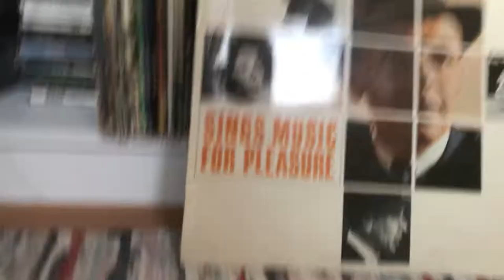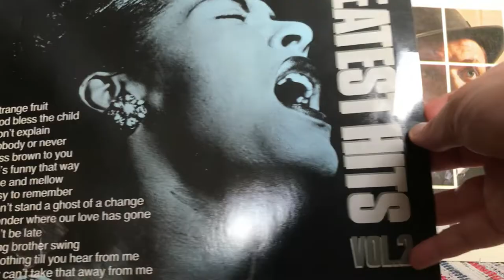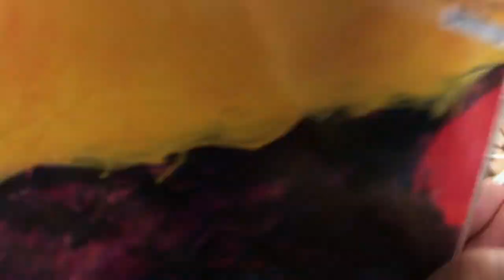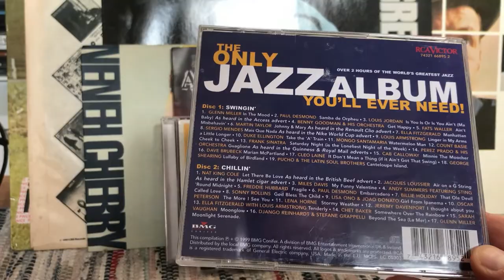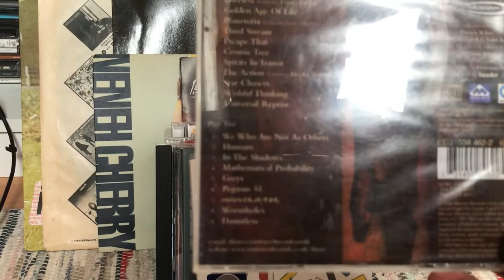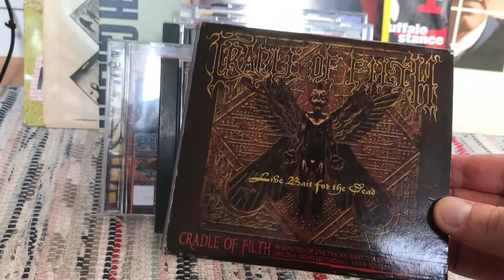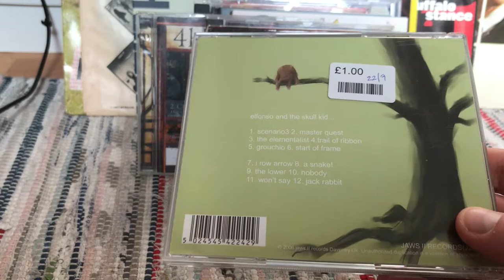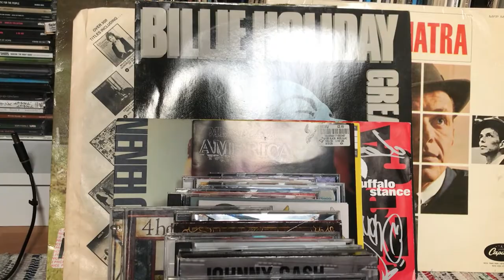2022 02 charity shop vinyl and CDs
Some recent vinyl and CD pick-ups (but mostly CDs)